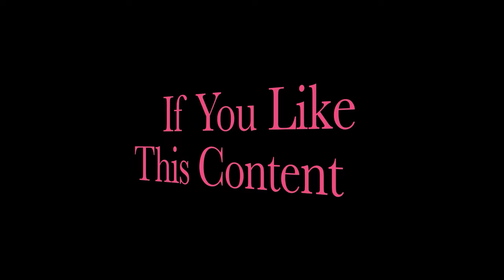Cowboy Carter Review: Becoming Fayonce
Fill out this form and leave a comment to enter into the Mystery Box Giveaway! Ends April 4th 2024.